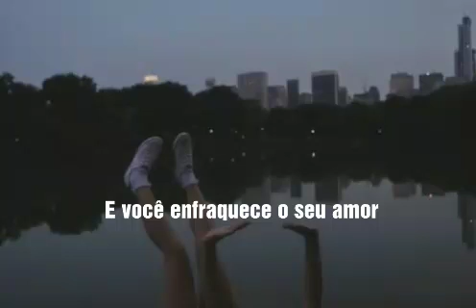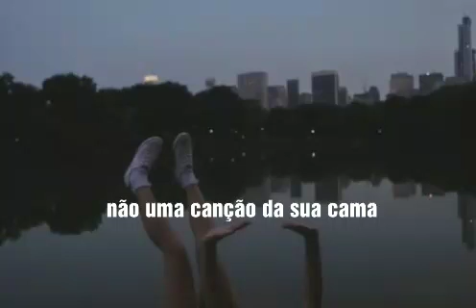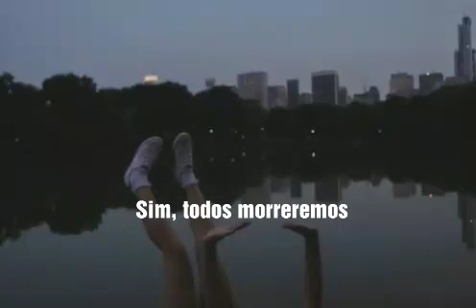The Paper Kites - Willow Tree March [LEGENDADO]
✨LYRICS✨
You fall through the trees
And you pray with your knees on the ground
For the things that you need
With your lust and your greed weighing down
And you weaken your love
And you hold it above your head
Success is a song of the heart, not a song of your bed

And we all still die
Yeah we all still die
What will you leave behind?
Oh we all still die

obrigada por terem assitido, se cuidem 🤠